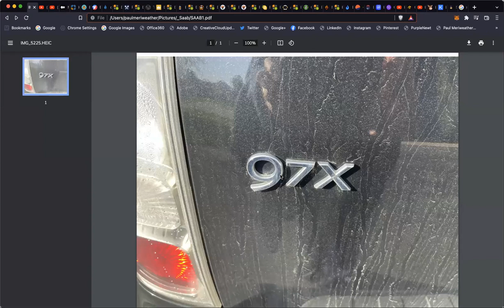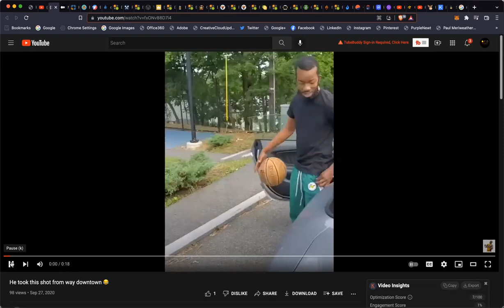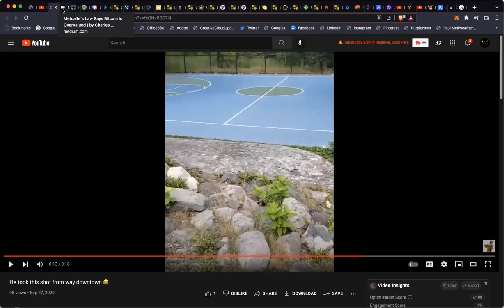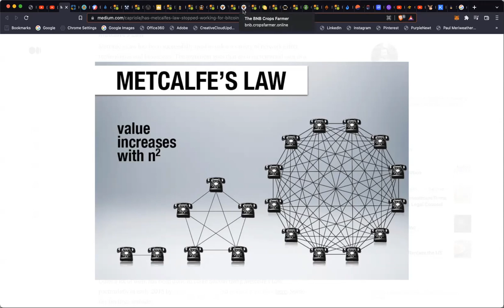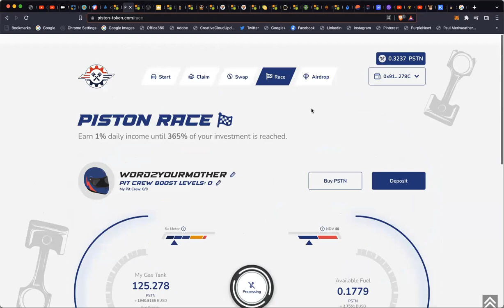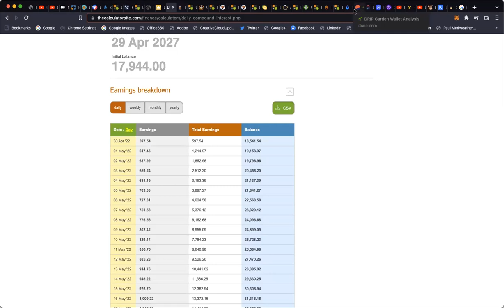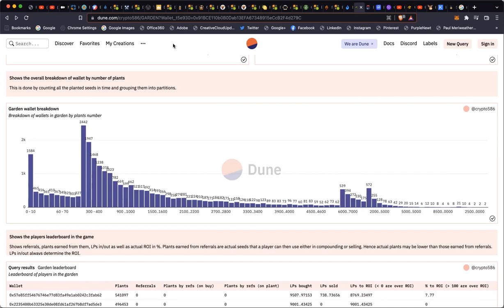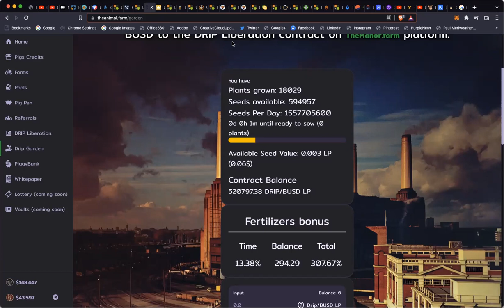Drip & Metcalfe's Law - 18000 Plant Milestone - BNB Crops Miner - My Lambo Pics (Clickbate Warning)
( By watching this video or any videos on my channel or by clicking any of the affiliate links above, you hereby acknowledge that this channel is not providing any financial advice or viewed as your financial advisor. Please seek out a licensed professional financial and/or crypto advisor for help! ***)

Drip Network is a very unique approach to Defi (Decentralized Finance), Blockchain & Crypto.  The Healing The D With Drip channel is dedicated to improving the lives of the citizens in Detroit, SE Michigan, Windsor and all of Michigan by donating revenue from a dedicated drip faucet and dispersing funds at least once per month. (*** None of this is financial advice and you should always seek the council of a licensed financial professional! ***)

(You don't have to use my link, but if you love The D or have family in or nearby, you can help by supporting the project with the referral program)

Here is the Kickoff Video for Healing The D with Drip Network.  I grew up in the D, in SW Detroit in the 70's and 80's and the city has always struggled, thus "Detroit vs. Everybody!":

We live that out, but we are big hearted and it is a great city.  I've been blessed and my life changed with Drip Network and so my goal with this channel is to show you how Drip Network works and how powerful it is and also how we can use this to change lives, cities, states and countries for the better.

My goal is break down Drip AD in the following percentages, subject to change: 50% of Airdrops will go to the my team, 40% to the Healing The D faucet and 10% to me)

I will claim the last day of the month and donate the proceeds to a non-profit in The D.  I am not taking suggestions, I want to find these organically.  I will also link the to the non-profit, will attempt to do an interview with that non-profit and share how the funds will be used and what they're about.

When the daily claims reaches $1000/day, I will do a monthly airdrop(Collecting Weekly Claims) and distribute the claim for those days on Sundays and publish the video on Monday of that week.  (Each week will be a different non-profit, but I will take the liberty to repeat upon my discretion)

It's really a simple goal, I hope that I can leverage a plus one positive donation meaning a non-profit that is doing something to build up and a minus one negative donation to a non-profit doing something to remove a negative from the city.

I love my city and hope this will have a lasting impact and legacy.  I also hope to get to the point where I can start creating individual faucets for the various non-profits and post about those also and hopefully this model will grow and inspire others to do the same if they have been blessed by Drip network.

The first couple of months, the donations will go to one non-profit which I will announce on Monday.